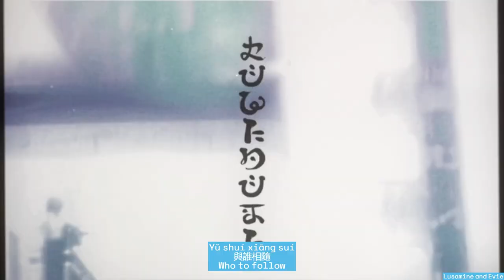Genshin Fansong - 《綾霜散華》Ayaka - Lyrics ENG/CN/Pinyin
Hiii! Lusamine here! Today I have the english translation of "綾霜散華"! I hope you enjoy this video!

composing: 阿里鴨Alya
Lyricist: @天劫Soragou
Arranger: 阿里鴨Alya
singer: 阿里鴨Alya
training: @楓塵子MapleDust
Co-produced: @某年月日原創音樂團隊

Translation: Me!

Cutscenes from youtube!